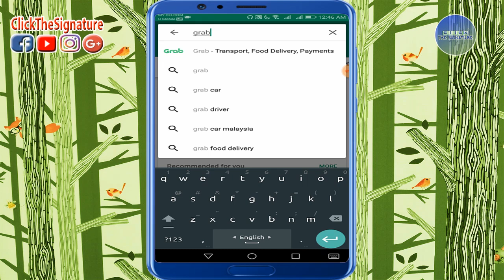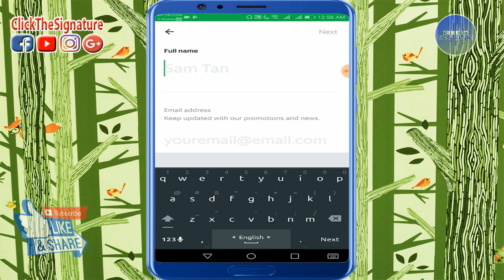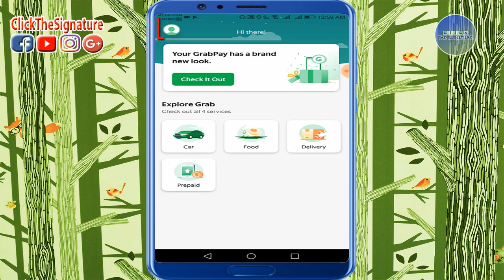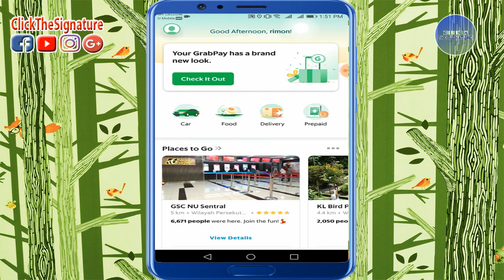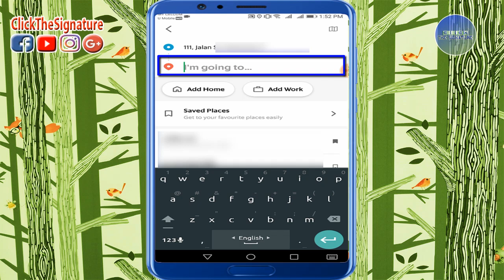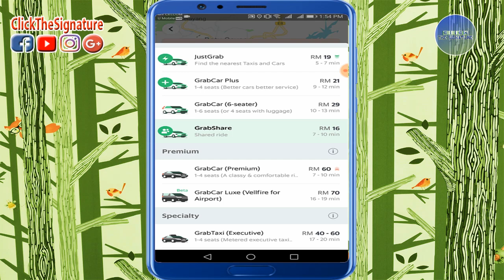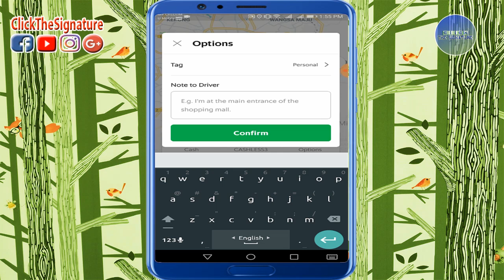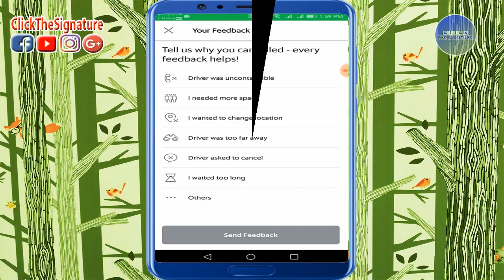How To Use Grab Car App's In Malaysia || In Bangla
মালেশিয়ায় বসবাসরত বাঙ্গালীদের জন্য নির্মিত বিভিন্ন তথ্যবহ ভিডিও দেখতে নিচের লিঙ্কটিতে ক্লিক করুনঃ

মালেশিয়া প্রবাসী বাংলাদেশীরা আমাদের ফেসবুক গ্রুপে যুক্ত হয়ে আমাদের সাথে থাকুনঃ

বিজ্ঞাপন দাতা ও অন্যান্য তথ্যের জন্য আমাদের সাথে যোগাযোগ করুনঃ
For Any Information or Advertising Please Contact With Us: